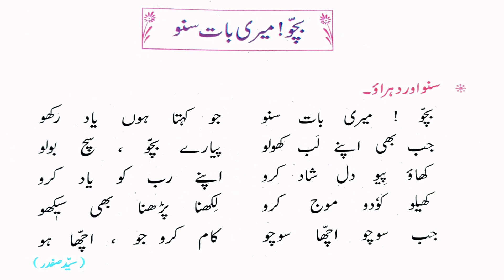Standard 1st Poem| Bachhon Meri Baat Suno | بچوّ میری بات سنو